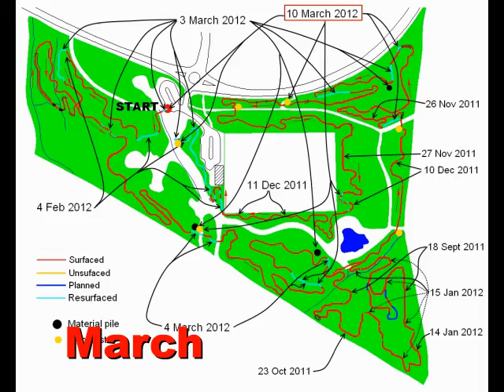MBSwindon Trail Build 2012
Trail building in Swindon.